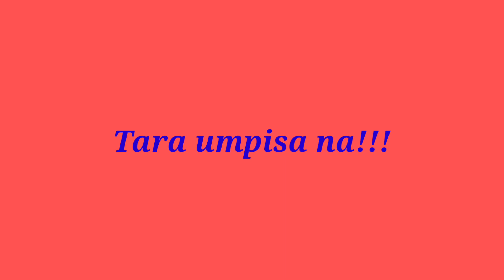Sinigang na Baboy / Betty Madiskarte